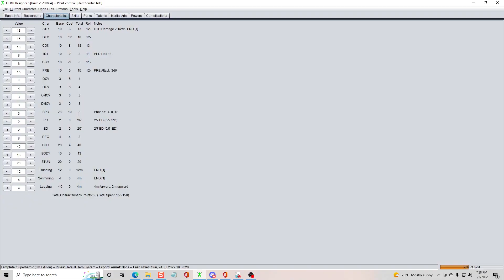NCU3: Wild Things in The West - Part 3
The heroes on IERA REA Team 5 continue their mission, clearing a bunker overtaken by mutants.